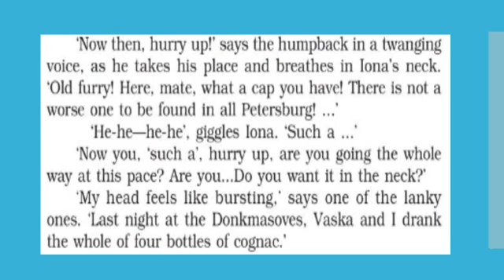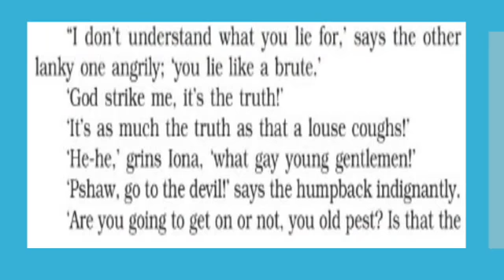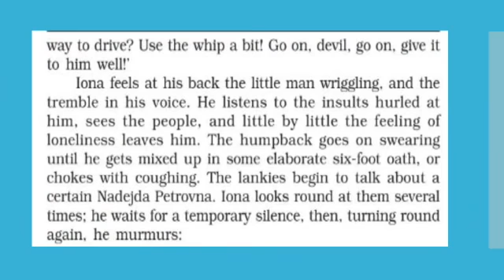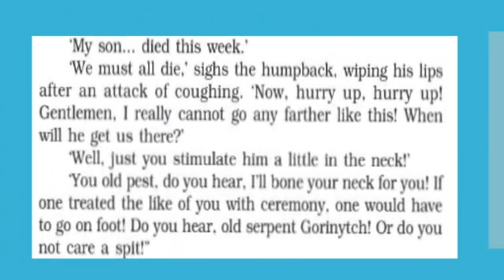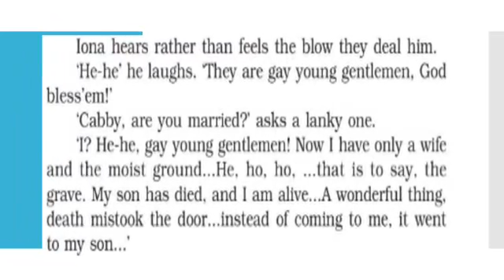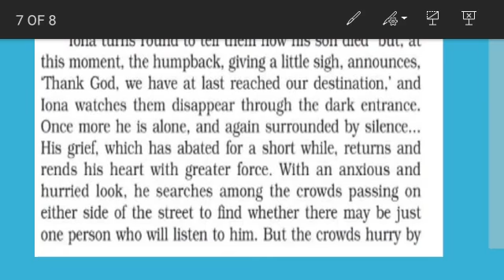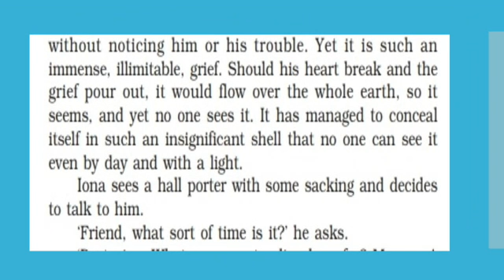Class 11th English literature by Pallvi ji Gehlot 25 September 2020